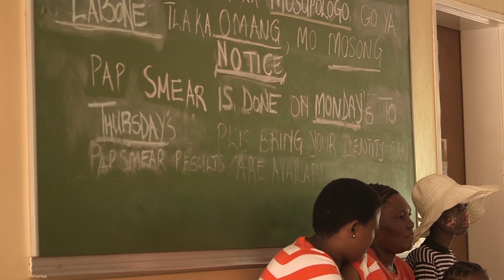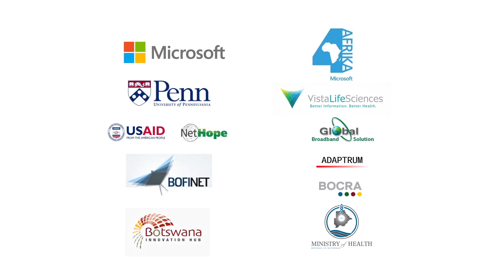Launch of first telemedicine service over TV white spaces network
The Botswana Innovation Hub, in collaboration with Microsoft, the Botswana-UPenn Partnership (BUP), Global Broadband Solutions, Vista Life Sciences, BoFiNet, Adaptrum and USAID-NetHope, has launched a new TV white spaces (TVWS) pilot project. The project, known as Project Kgolagano, will provide internet connectivity and telemedicine services to local hospitals and clinics, which will enable access to specialised medicine in Gaborone and other locations around the world.

TV white spaces is a technology that enables the delivery of broadband using dynamic spectrum access. Unused spectrum on the frequency range – commonly used to deliver television channels – is used and known as TV white space or TVWS. Microsoft through its 4Afrika initiative has launched similar pilots across Africa including Kenya, South Africa, Namibia, Tanzania and Ghana.

Project Kgolagano will bring internet connectivity to hospitals and clinics, facilitating a remote diagnosis network and supporting local healthcare service delivery.